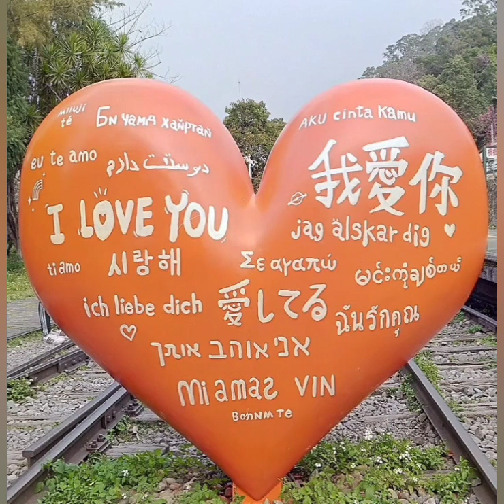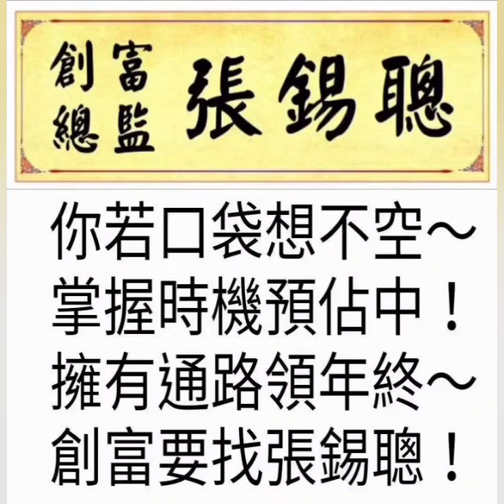一剪梅♥學習梅花精神～越冷越開花...